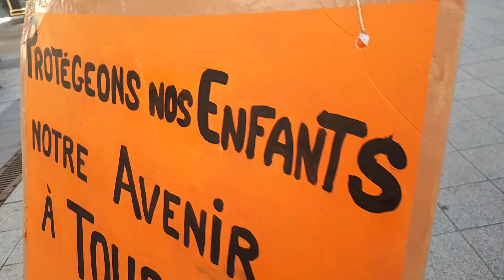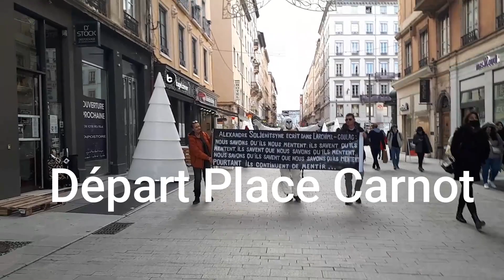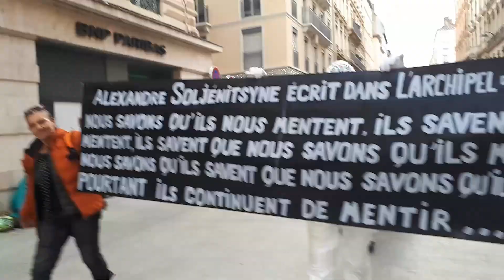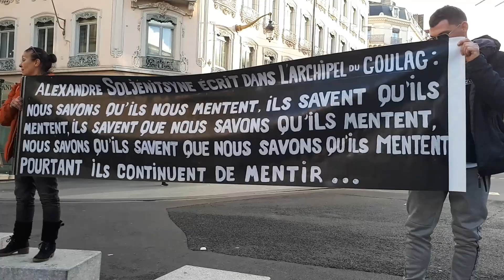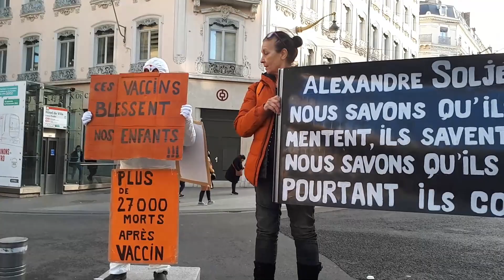Les Masques BLancs Lyon Action Esclavage le 27 Novembre